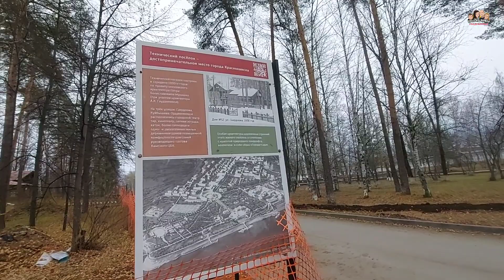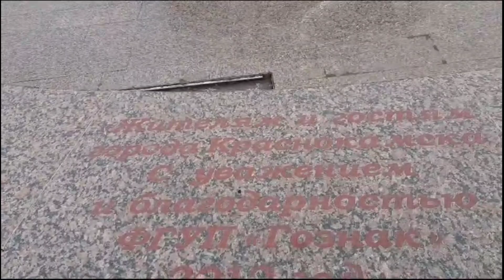ВЛОГ!Отлично прогулялись сегодня по нашему городу🔥Достопримечательности нашего замечательного города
Решили мы сегодня прогуляться по нашему замечательному городу и показать вам наши достопримечательности!!!🔥🔥🔥
Город у нас небольшой, насчитывает около 75 тысяч жителей, основан в 1929 году, в статусе города с 1938 года!!!👍👍👍
Прошли мы сегодня около 7 километров, надеемся что вам будет интересно прогуляться вместе с нами!😍😍😍